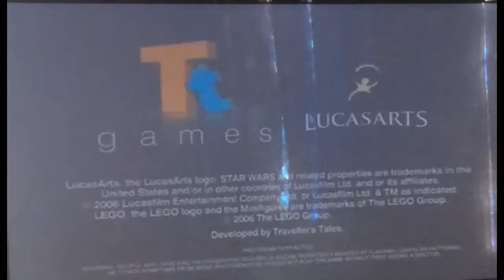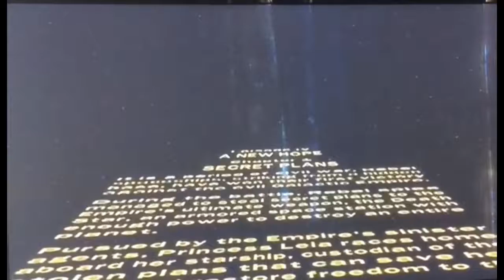Lego Star Wars Original Trilogy Let's Play Part 1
I decided to play my Xbox and do this for you guys. I might do assassin's creed after I finish this one